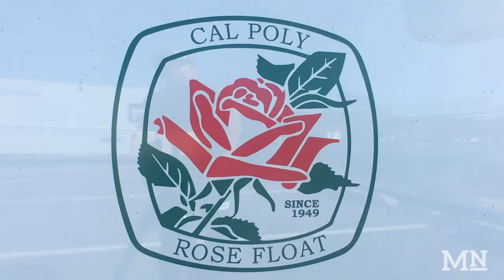Rose Float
Cal Poly Universities will dip below the waves with an underwater-themed float for the 2020 Tournament of Roses Parade.